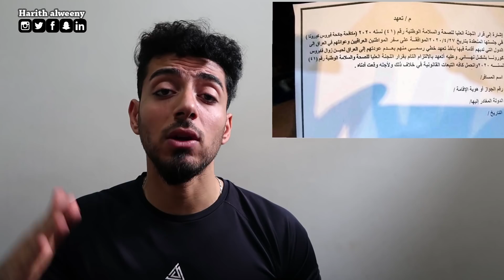فتح السفر والاقامة في تركيا !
هذا الفيديو يوضح اخر اخبار تركيا والسفر الدولي .
مواعيد سفر جديدة للعديد من البلدان العربية والاوروبية.
أرسلت الخطوط الجوية التركية تحذيراً هاماً للمسافرين على متن رحلاتها.

ودعت الخطوط في بيان صحفي المسافرين إلى ضرورة التواجد في المطارات قبل نحو 3 ساعات من موعد الرحلة الجوية بسبب الإجراءات المتخذة في المطار لمكافحة تفشي الفيروس التاجي.

وقالت : " نوصى بأن يصل ركابنا إلى الصالة قبل 3 ساعات على الأقل من رحلتهم، وذلك لتجنب ضياع الوقت بسبب الإجراءات الإضافية المتخذة في المطارات".

وشددت على أن تسجيل الوصول سينتهي قبل 60 دقيقة على الأقل قبل مغادرة الرحلة المجدولة للرحلات الداخلية و 75 دقيقة قبل الرحلات الدولية.
وهذه قائمة بمواعيد السفر التي حددتها منظمة الطيران الدولي ابتداءاً من 10 حزيران
الخطوط الجوية التركية تعلن استئناف رحلاتها إلى 16 مدينة في 6 دول أوروبية اعتبارا من 18 يونيو حزيران.
ميونيخ وبرلين وفرانكفورت وشتوتغارت وهانوفر وكولونيا ودوسلدورف وهامبورغ في المانيا
زيوريخ وجنيف وبازل في سويسرا
فيينا وسالزبورغ في النمسا
أمستردام في هولندا
كوبنهاغن في الدنمارك
ستوكهولم في السويد
وتداولت مواقع وقنوات اعلامية عديدة موضوع الجدول الجديد لفتح الطيران لعدد من الدول حسب تواريخ محددة

الخطوط الجوية التركية : لن يُسمح بعد الآن للمسافرين بحمل الامتعة إلى داخل الطائرة، وستُنقل داخل القسم المخصص للأمتعة والحقائب ( الباكاج ) علما ان وزن الحقائب المسموح بإدخاله المقصورة والمحدد بـ 8 كيلو سيضاف الى وزن الامتعة المشحونة ، وسيسمح بحمل حقيبة اليد فقط إلى مقصورة الطائرة

اتمنى يعجبكم الفيديو والقناة بصورة عامة .
دعمكم حافز الي❤ حاولوا تنشرون القناة .

مواعيد السفر حول العالم
السفر الدولي الى المانيا
فتح الطيران الى المانيا
سفر الى الولايات المتحدة الامريكية
الحدود البرية التركية
الحدود البرية العراقية التركية
امينونو السوق المصري
سوق محمود باشا
اسواق رخيصة في اسطنبول
رحلة البسفور
رحلات مضيق البوسفور البحريه
السفر الى تركيا
الطيران الى تركيا
طيران تركيا
السياحة في تركيا
فتح الطيران الى تركيا
فتح السفر الى تركيا
الخطوط الجوية التركية
الخطوط الجوية التركية تعود للعمل
الخطوط الجوية التركية تفتح السفر
سفر الى تركيا
سفر من العراق الى تركيا
السفر الدولي
فتح السفر الدولي الى تركيا
السفر الدولي يفتح الى تركيا
مواعيد فتح السفر الى تركيا
الخطوط الجوية التركية تعمل من جديد
السفر الى اوروبا
الطيران الى اوروبا
الطيران في اوروبا
فتح السفر الى اوروبا
فتح مطارات اوروبا
السفر في تركيا
السفر الى الدنمارك
السفرر الى المانيا
السفر الدولي في العالم